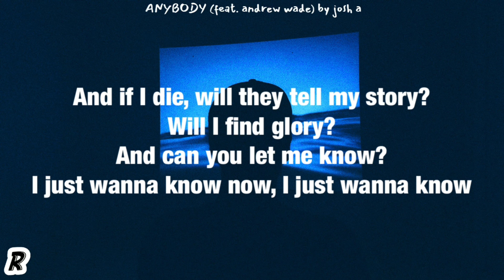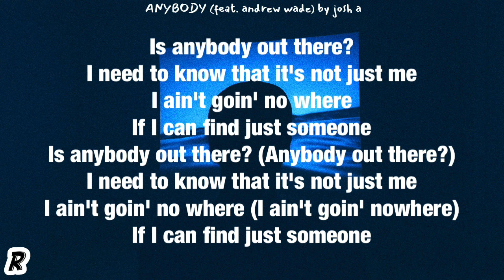Josh A - Anybody (feat. Andrew Wade) [Lyrics]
Song: Anybody / feat. Andrew Wade
Artist: Josh A
Album: Lonely Vibes

josh a lyrics
josh a anybody lyrics
anybody josh a lyrics